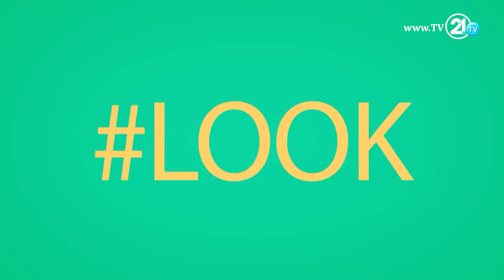Урбан Таг - Активностите на Детскиот ултурен центар „Карпош“